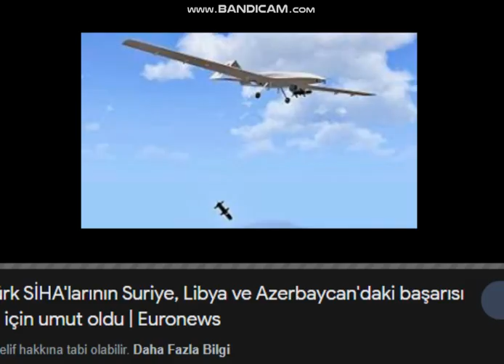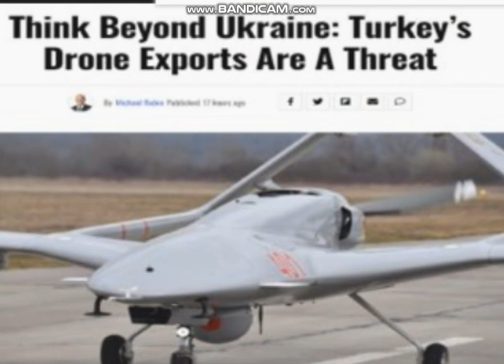TÜRK DÜŞMANI RUBİN ABD MEDYASINDAN BIDENE SESLENDİ TÜRKİYE SİHALARINA ÖNLEM ALINMALI GEÇ KALDIK